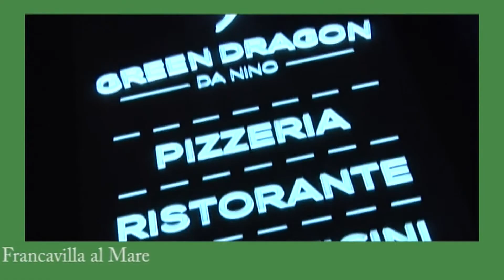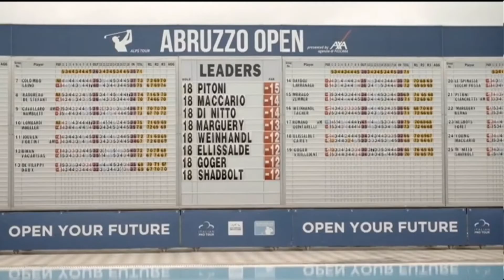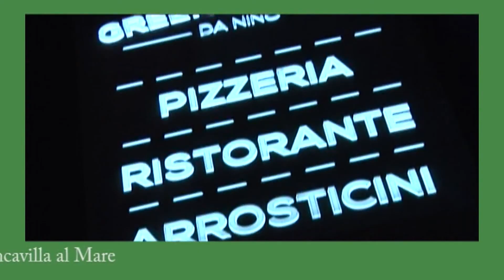Riconosciamoli 25^ puntata del 23 marzo 2018 Ospite della puntata Mario Dragonetti